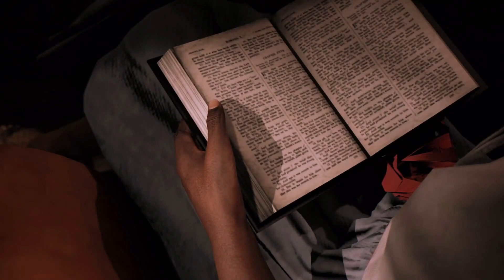Mafia 3 (vol. 9) - Rozwijamy biznes (lvl. trudny)